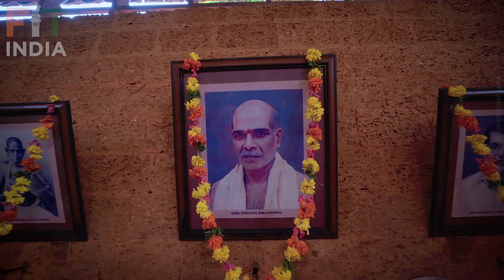Kalaripayattu​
The​ fighting arena of Kalaripayattu is made by digging a rectangular pit (42 feet X 21 feet) in the ground, six feet deep. The mud is compacted to form an even-levelled floor, and a thatched roof raised on 2 main pillars (21 feet in height - erected on the eastern and western sides of the arena) covers it entirely.